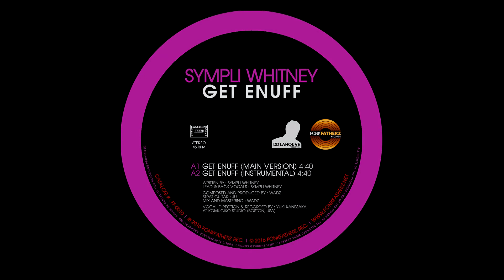Sympli Whitney "Get Enuff / Fresh Love" (12" Vinyl) [ 2016 - Modern-Funk ]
Modern-Funk at its finest with this 12" vinyl maxi, featuring shiny vocals of the talented Sympli Whitney and sharp production by your maaaiiin man Wadz.